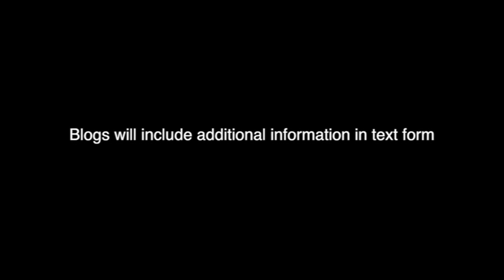Conventions in Hip Hop Music Videos